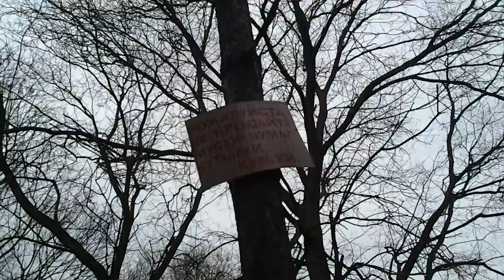Кормим голубей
Кормим голубей в парке Победы (Одесса)